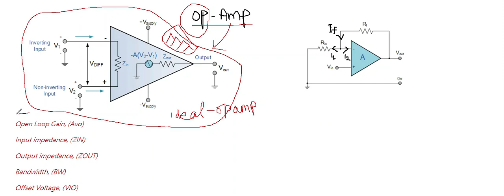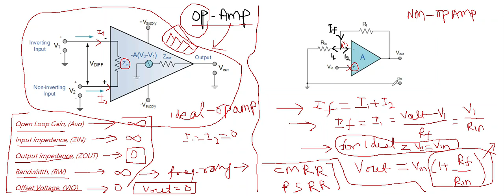Operational Amplifier| Ideal Op-amp | Non –Inverting Amplifier | Electrical |Electronics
Ideal Operational Amplifier | Characteristics of Op-Amp @procuslearning @YouTube @YouTubeViewers